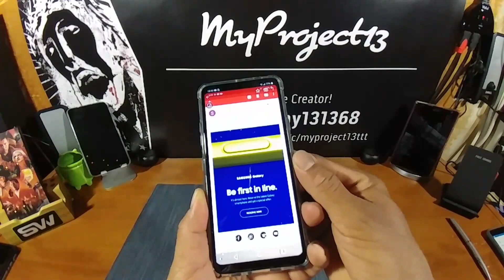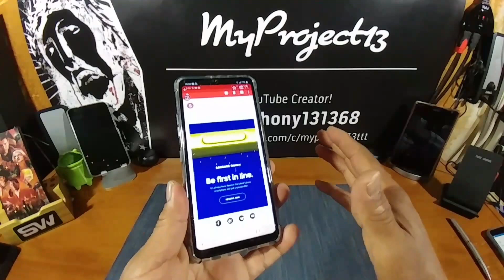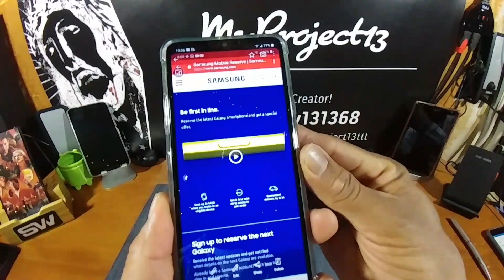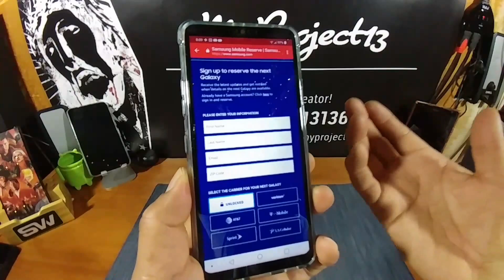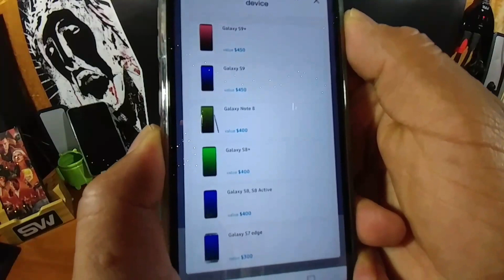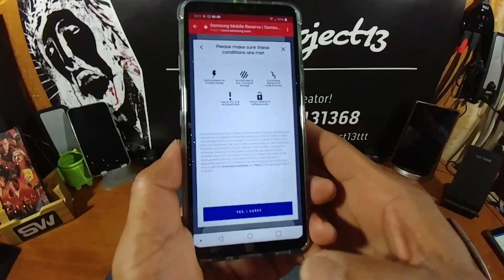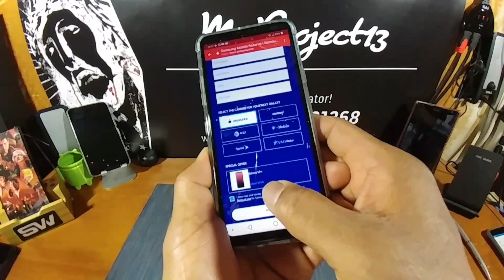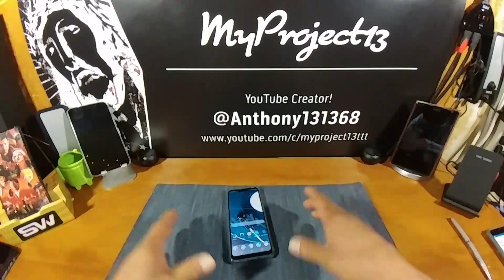Samsung Galaxy Note 9 DID YOU RESERVE YOURS? Vlogin My Thoughts